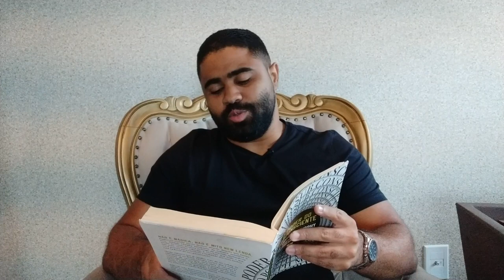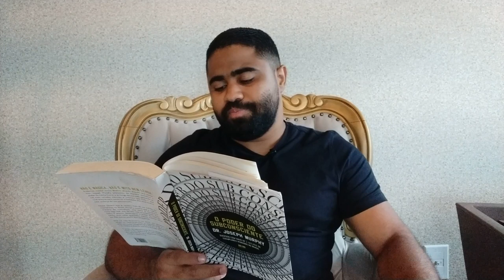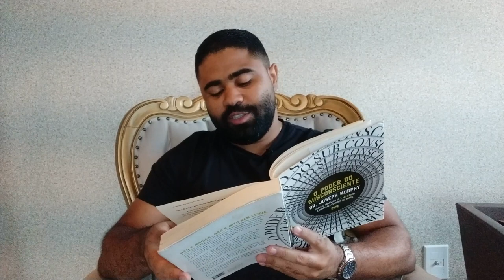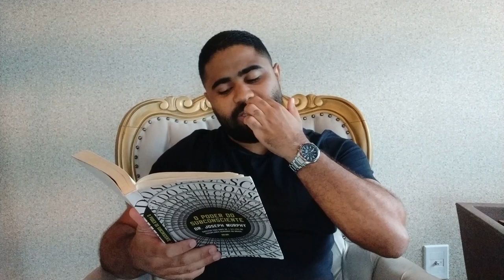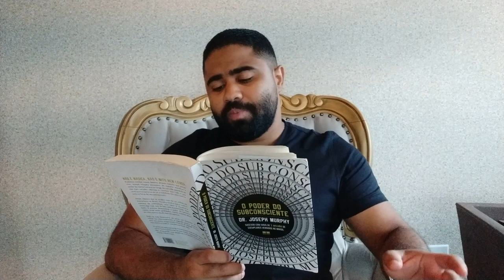JOSEPH MURPHY | CUIDADO COM O QUE VOCÊ ESCUTA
Descubra como Reprogramar sua Mente de forma Simples, Rápida e praticamente Automática ➜